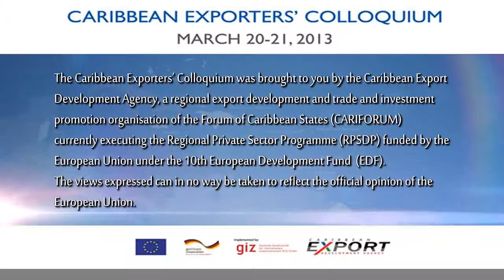Lunch & Keynote Address- Dr The Honourable Ralph Gonsalves